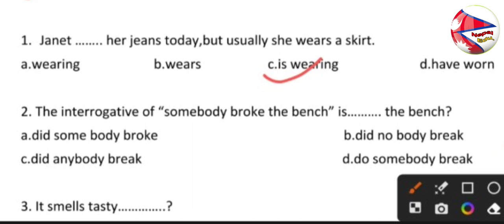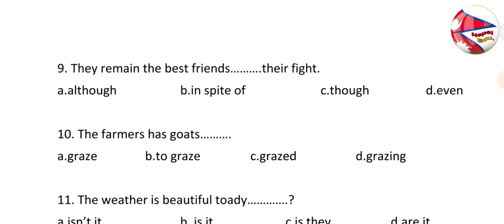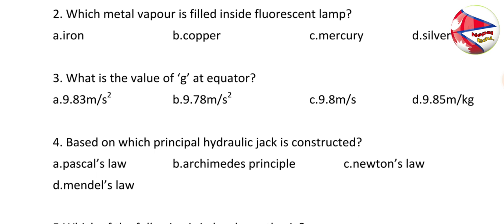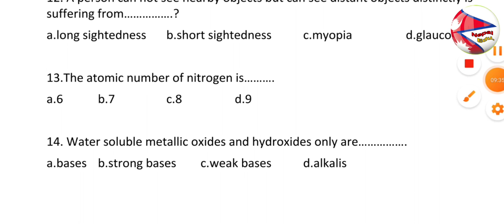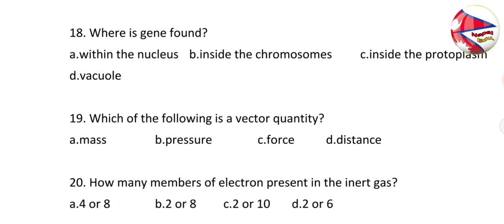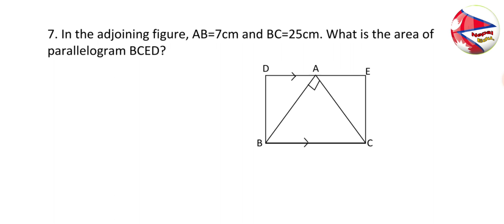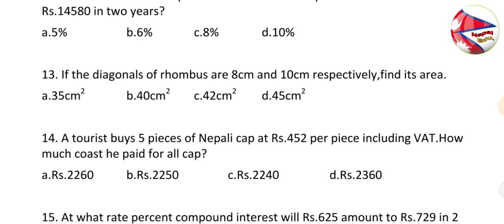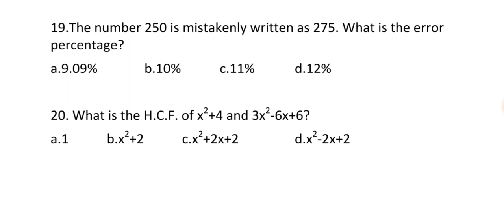H a staff nurse pharmacy ।। ctevt entrance exam model question ।। ctevt scholarship entrance 2080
staff nurse entrance 2080
overseer entrance
staff nurse
staff room trailer
staff nurse entrance exam model
question paper
staff nurse course in nepal
staff nurse vacancy 2022
staff nurse interview questions and
answers
staff reading in levelling
ctevt entrance exam model
questions
ctevt entrance exam model answer 2080
questions nepali
ctevt result 2079
ctevt
ctevt exam notice 2080
ctevt chemistry question paper 2078
ctevt math question paper 2080

Pdf file download 👇
PDF :